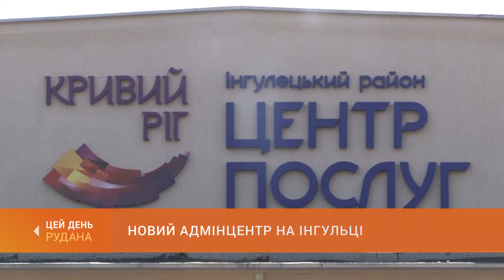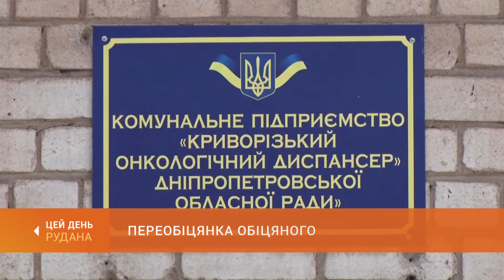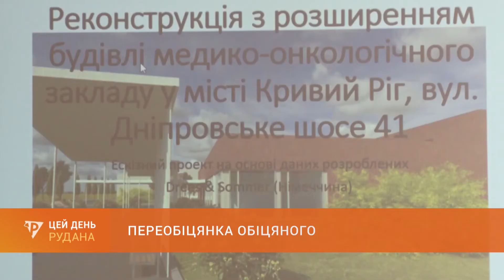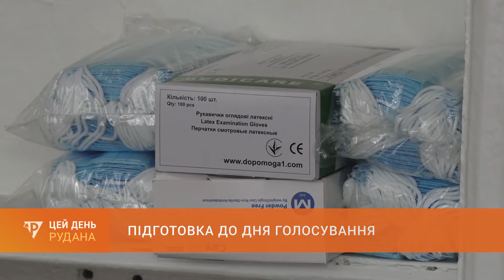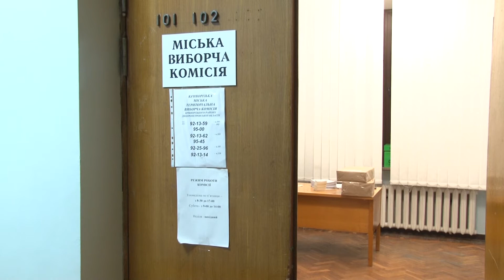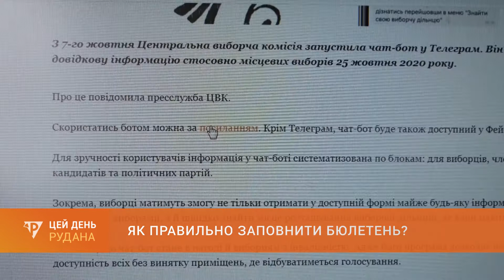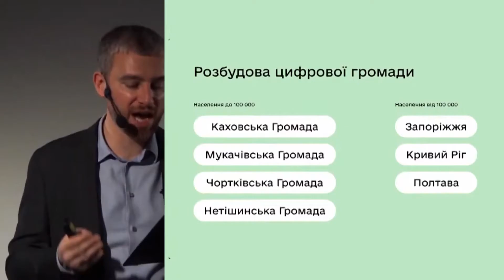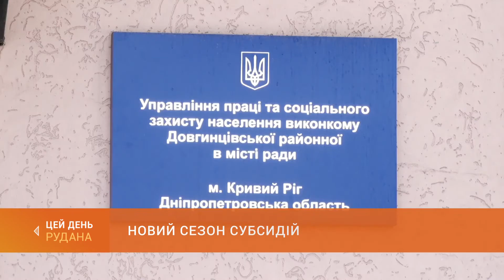"ЦЕЙ ДЕНЬ" (21.10.20)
У випуску:
--- Новий адмінцентр. Віднині для інгульчан усі дозвільні документи та соціальні послуги - в одному оновленому приміщенні.
--- Замість клініки - 3-D модель. Сьогодні у Кривому Розі вкотре презентували ідею сучасного онкологічного центру.
--- Зброя – оптом. Служба безпеки України викрила організоване угруповання торговців боєприпасами.
--- Агітувати по-чорному. Сьогодні у місті затримали розповсюджувачів незаконних агітматеріалів.
--- Соціальне житло. У місті капітально ремонтують житло під квартири для переселенців.
--- Новий сезон субсидій. Як криворіжцям оформити допомогу від держави?
--- Настрій погожої осені. Метеорологи обіцяють криворіжцям нетривале повернення бабиного літа.